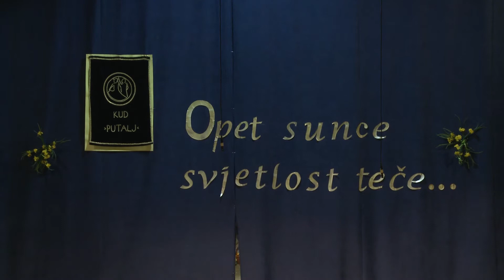KUD Putalj - Treći Uskrsni koncert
Kulturno umjetničko društvo Putalj nastalo je iz čežnje za očuvanjem tradicije. Ideja za osnutkom društva razvijala se nekoliko godina. Osnivatelji društva su većinom mladi ljudi, veliki zaljubljenici  u sve oblike tradicijske kulture.
Vođeni željom za napredovanjem i temeljitijim istraživanjem kulturne baštine Kaštela, tijekom jako kratkog vremena privukli smo stotinjak članova. Trudimo se prikazati tradiciju svih dijelova Lijepe Naše, ali i Hrvata  izvan domovine na autentičan način kako bi spojili suvremenost i tradiciju te pokazali koliko je bitna ostavština naših predaka.

PROGRAM KONCERTA:

1. OPET SUNCE SVJETLOST TEČE, Posavski Bregi
2. ŠKATULE, BATULE – dječje igre, pjesme i plesovi Kaštela
              - plesna škola, pripremni orkestar i mandolinski orkestar
3. SMILJANIĆU, POKISLO TI PERJE
              - škola gitare
4. CVIĆE MOJE, I JA BI TE BRALA, Kaštel Lukšić
    ZBOGOM, DUŠO, Kaštel Kambelovac
    ZASPALO JE SIROČE, otok Čiovo
              - ŽVS KUD-a Putalj „Kaštelanke“
5. STARI SPLITSKI PLESOVI
              - plesni ansambl i mandolinski orkestar
6. GOST: KUD „7 Kaštela“: Trogirska kvadrilja
              - voditeljica: Ana Šakić
7. RUŽO CRVENA
              - tamburaški sastav
8. DJECA BI SE IGRALA – dječje pjesme i plesovi Posavine
              - plesna škola, pripremni orkestar i tamburaški sastav
9. S OTOKA KORALJA – pjesme i plesovi otoka Zlarina
              - plesni ansambl i Lovre Grgić (mih)
10. TA DIVNA SPLITSKA NOĆ
              - mandolinski orkestar
11. DUBROVAČKE KONTRADANCE
              - veteranska sekcija i mandolinski orkestar
12. PISMO MOJA, Bačka
       NAS TRI SESTRE, Bosna i Hercegovina
       ZELENI SE ZIMZELEN, Slavonija
13. SA PLANINE VITAR DUVA – pjesme i plesovi Hrvata Bunjevaca
              - plesni ansambl i tamburaški sastav
14. DRUŽINA LAFKU NOĆ, Hrvatsko Zagorje

VODITELJI:

SREĆKO RAKELA, voditelj mandolinskg orkestra i tamburaškog sastava; NIKOLA KAPETANOVIĆ, voditelj plesa i pjevanja u plesnom ansamblu; MILI JERČIĆ, voditelj plesa u plesnom ansamblu; ANTUN BOŽIĆ, voditelj pjevanja u ŽVS KUD-a Putalj "Kaštelanke"; ANTON TADIN, pripremni orkestar i asistent voditelja mandolinskog orkestra i tamburaškog sastava; SANDRO RADAN, pripremni orkestar i asistent voditelja mandolinskog orkestra i tamburaškog sastava; DINA RADANOVIĆ, voditeljica plesne škole, SARA KARLOVIĆ, voditeljica škole gitare, DRAŽAN DOMJANOVIĆ, voditelj veteranske sekcije.

KOREOGRAFIJE:

NIKOLA KAPETANOVIĆ (2, 8, 9); BRANKO ŠEGOVIĆ (5, 6); ANTUN BOŽIĆ (2, 8); DRAŽAN DOMJANOVIĆ (11); MILI JERČIĆ (13)

GLAZBENE OBRADE:

ANTUN BOŽIĆ (1, 2, 4, 8, 12, 14); SREĆKO RAKELA (2, 8, 11, 13); NIKOLA KAPETANOVIĆ (2, 8, 9, 13); VILIBALD PEČENIK (5); NIKOLA BUBLE (6); ŽELJKO BRADIĆ (3); R. GROSS (7); R. PURIĆ (10)

KOSTIMOGRAFI: Nikola Kapetanović i Ines Grgić

SCENOGRAF: Lucija Jagnjić